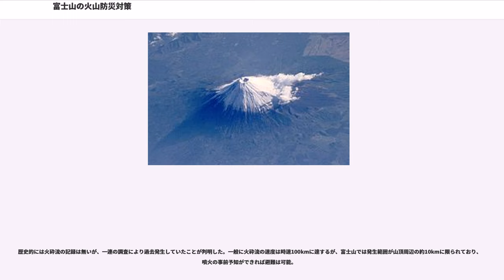富士山の火山防災対策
富士山の火山防災対策（ふじさんのかざんぼうさいたいさく）は、将来予想される富士山の噴火に際してその被害を最小限に抑え、迅速適切な復旧作業を行うよう国が主導して行っている、調査・対策・検討などの活動。富士山は約300年の間噴火していなかったため、桜島や十勝岳などの活発な火山と比較すると災害対策は進んでいなかった。2000年以前は、富士山の火山活動については東京大学や気象庁などが独自に研究調査を行っている状態であった。しかしこの年に富士山の地下で頻発した低周波地震をきっかけに富士山の噴火が真剣に検討されるようになり、2001年7月11日に内閣府の防災担当が主導する富士山火山防災協議会が発足した。富士山が噴火した場合、その影響範囲が広域にわたるため、火山の災害対策としては今までになかった広範囲の災害対策の検討が始まった。

一般的に災害対策は、災害の内容をできるだけ正しく詳細に予測し、その災害による被害を最小限に抑えるよう検討を行い、その地域の住民や観光客などに正しく周知させることが必要である。また関係機関においては想定される災害に対する避難訓練や災害対策訓練を行って万が一に備えると同時に、訓練を通じて災害対策の不備を確認し改善を行うことが重要である。他の火山で行われている対策について解説する。

大規模な火山の噴火の前には火山性微動、群発地震、地形の変化などの前兆現象がある。2000年に発生した有珠山と三宅島の噴火では、観測された群発地震の分析によって噴火が近いことを予期し、事前に住民を避難させて噴火による人的被害をゼロにできた。

十勝岳は1926年の噴火で大量の融雪を伴った大規模な火山泥流を起こし、麓の上富良野村を埋めて死者・行方不明者144人という大きな被害を出した。十勝岳はその後も小規模な噴火を繰り返しており、周辺の自治体では噴火による泥流災害の予測が必要と判断した。被害を想定した地図（ハザードマップ）は全国に先駆け1986年に上富良野村、翌年に美瑛町で作成された。

十勝岳では噴火予知に必要な地震計の整備を行うと同時に、噴火後の泥流の発生を知らせる「ワイヤセンサー」や「振動センサー」の設置を行い、災害の早期把握に努めている。泥流の流路となる美瑛川や富良野川には多数の砂防ダムが設けられている。また火口の北6kmにある白金温泉には、緊急避難先である「火山砂防情報センター」との間に避難橋や避難階段が整備され万が一に備えている。

災害対策の内容は、災害発生時に通達していては間に合わない。そこで、作成されたハザードマップは周辺住民に配布され、説明会が行われる。また旅館やホテルなどの宿泊施設では、緊急時の避難先などが宿泊客の目に付きやすい場所に掲示され、パンフレットとして配布されるなどが実施されている。

富士山は地質学的には若い活火山であるが、1707年の宝永大噴火以来目だった火山活動を行っていない。そのため、富士山周辺地域の噴火に対する意識や災害対策は、上記の有珠山や十勝岳に比べて低いレベルにあった。しかし2000年には有珠山と三宅島が相次いで噴火し、2000年後半からは富士山の直下で低周波地震の増加が観測されるなど、富士山の噴火についての議論が活発になってきた。富士山の特徴として日本最大の火山であること、過去大きな規模の噴火を起こしていること、噴火の影響が首都圏に及ぶ可能性があることが挙げられる。十勝岳や有珠山では地方自治体のレベルで災害対策が行われたが、富士山の噴火の影響は複数の都県にまたがることが予想されるので、国が主導する形で富士山火山防災協議会が2001年に発足した。

国の7組織、4都県、14市町村が参加している。地方自治体では富士山周辺のみならず東京都が参加しているのも富士山噴火の影響の大きさを示している。

富士山火山防災協議会は、災害対策の総元締めとしての位置にあり、その活動内容は多岐にわたっている。代表的な仕事を下記に列記する。

小規模な爆発（例えば2006年3月の雌阿寒岳の噴火）を除けば、火山の噴火は地震と異なり、明らかな前兆現象が確認されることが多い。最近では2000年の三宅島や有珠山の噴火に際し、地震動などのデータから噴火を予知している。富士山の火山活動については、2001年7月に文部科学省測地学分科会が「当面の富士山の観測研究の強化について」という指針を出した。その中で各種研究機関に観測・調査を指示して、富士山の噴火を予知できるよう検討している。

ハザードマップの検討では過去3200...